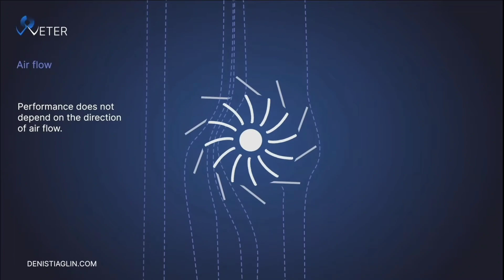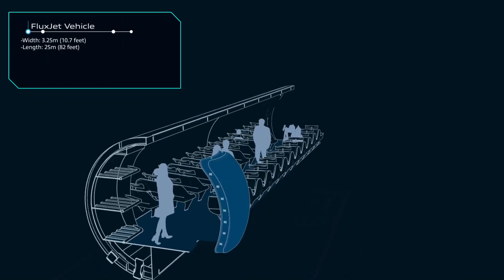Incredible Concepts of The Future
Unveil a mesmerizing tapestry of "Incredible Concepts of the Future." This narrative unravels a convergence of imaginative ideas and revolutionary innovations poised to reshape our world. From cutting-edge technologies to sustainable marvels, the discourse immerses you in a vision of the future that defies convention. With each revelation, the ordinary transforms into the extraordinary, weaving a narrative of unprecedented potential and offering a compelling glimpse into the possibilities that lie ahead.

TIME STAMPS
00:00 - Intro
00:14 - EctoLife
01:04 - DEEP Sentinel System
02:00 - HYDRA
02:59 - W.E.T.E.R Project
03:57 - TransPod FluxJet
04:44 - Volkswagen Hover Car
05:32 - Hyundai Trailer Drone
06:37 - ASAP Hybrid Helicopter

All of my videos falls under “Copyright fair use” as i took my time in creating & scripting a whole new idea and editing them in, which provides a new meaning with each video, adding my own significant value and in no way does my videos relate to the original videos as I took parts and bits of the original video and made them for a completely new topic on my video.